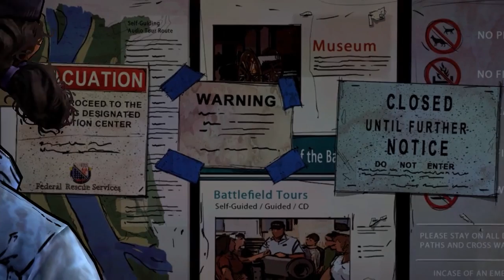Let's Play The Walking Dead Season 2 Episode 4 (Amid The Ruins) - Part 4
The Walking Dead: Season Two follows on the first game, and coincides with events of the comic, in which a zombie apocalypse has occurred, turning humans that are bitten or die into zombies, or "walkers"; the only way to stop this conversion is to damage the brain. While the game starts in Georgia, the setting moves to more northern locales as the survivors head towards Michigan, believing there is a large survivor camp there.